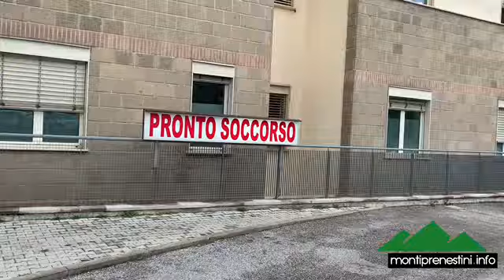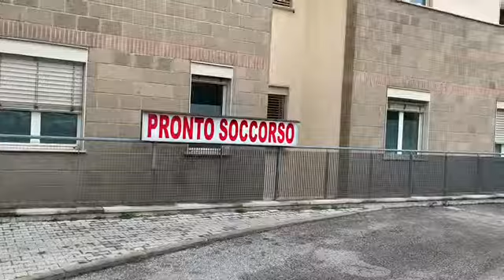“Cari Sindaco, ecco cosa vi chiedono i malati del territorio “